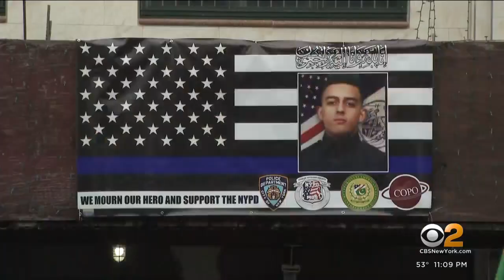Officer Fayaz remembered as wonderful father, husband, man of service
There was a tribute Thursday to a fallen hero as thousands of fellow officers, family and friends said a final goodbye to Officer Adeed Fayaz. CBS2's Dick Brennan reports.